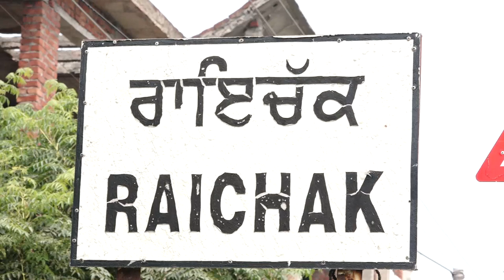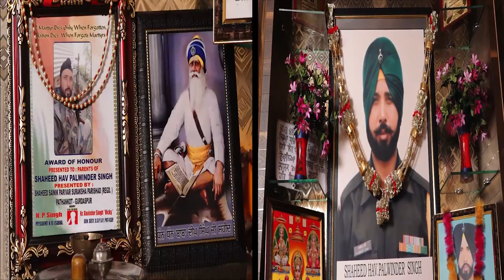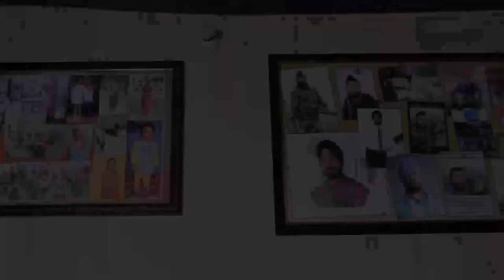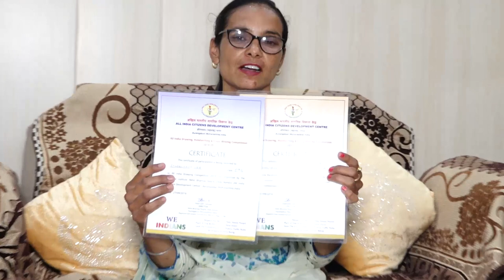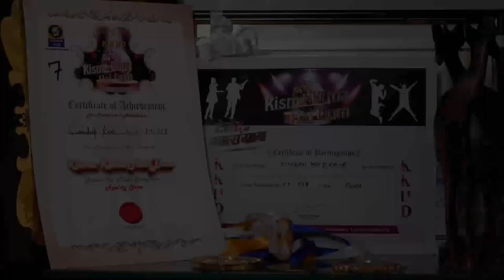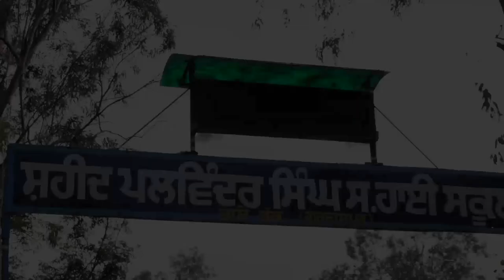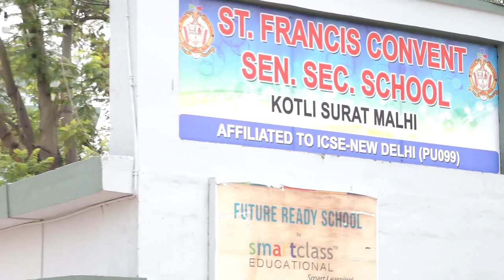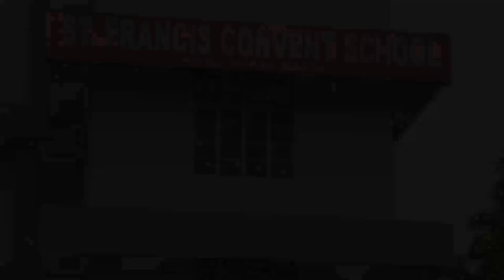Simrandeep Kaur I KKHD I Biography I Self Documentary I Kisme Kitna Hai Dum Tv show